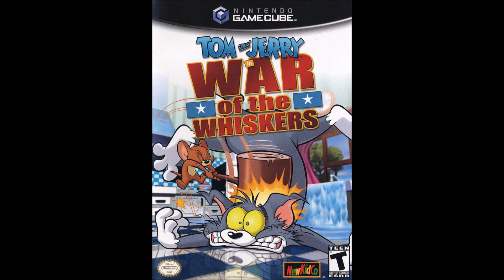Tom & Jerry in War of the Whiskers OST - A Fridge Too Far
Yeah, some of you didn’t upload the full version for this song where it shown the beginning and ending part.